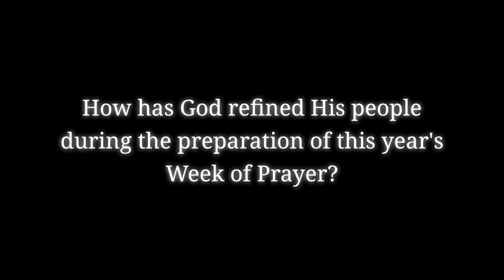VIDEO 923a047b 427d 4e71 ae6c 8e2afdb68956